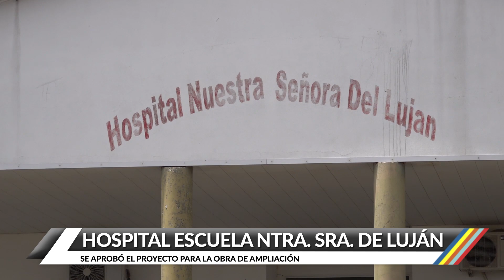Ampliación del Hospital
Días atrás se confirmó el presupuesto para la obra de ampliación  del Hospital "Nuestra Señora de Luján", que se transformará en un hospital escuela a partir del año próximo. La Secretaria de Salud de la Provincia, Carina Reh, brindó detalles de la obra para las cámaras de Canal 6 RCV.